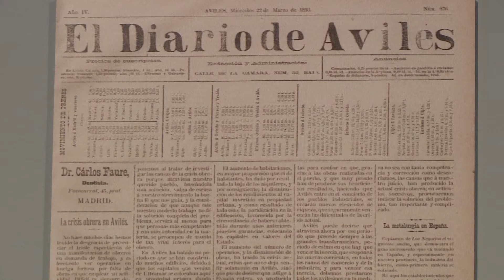Exposición Portus, una historia del Puerto de Avilés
Portus, una historia del Puerto de Avilés conmemora el Centenario de la Autoridad Portuaria de Avilés, uno de los puertos de interés general del Estado. La muestra está organizada por el Puerto de Avilés, producida por el Centro Niemeyer y comisariada por la Universidad de Oviedo. Se podrá visitar del 24 de junio de 2015 al 10 de enero de 2016 en la Cúpula del Centro Niemeyer.